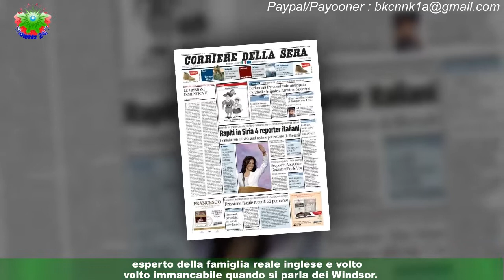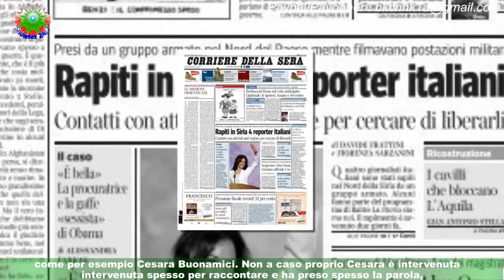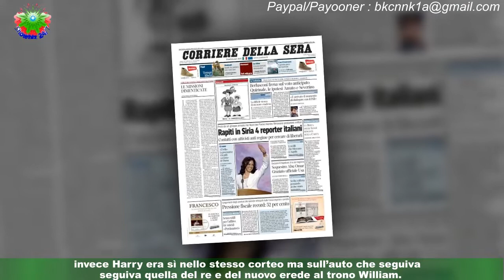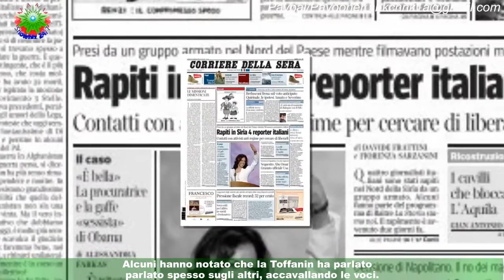Verissimo, funerali regina: 'giallo' e l'azzardo Toffanin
A loro tre è stato affidato da Mediaset questo appuntamento con la storia, ma il pubblico non appare contento e soddisfattoLa squadra di Verissimo è stata chiamata a seguire i funerali della regina Elisabetta,con Silvia Toffanin in studio. È stata lei a condurre, se così si può dire, l’ultimo saluto a uno dei sovrani più longevi e più amati della storia.